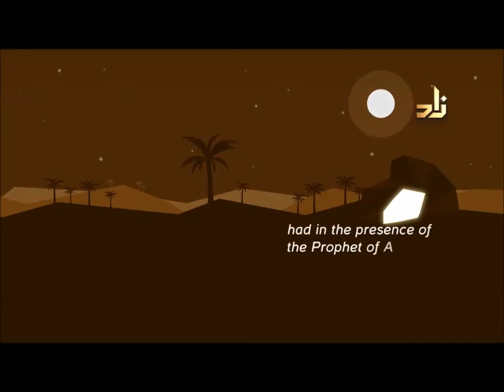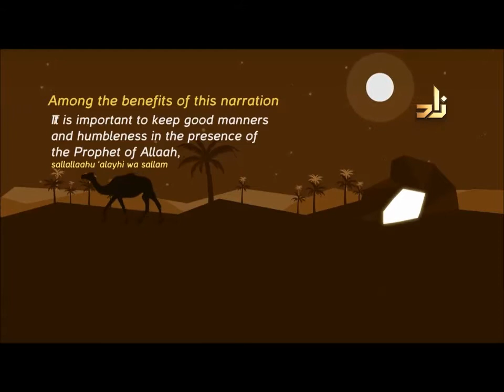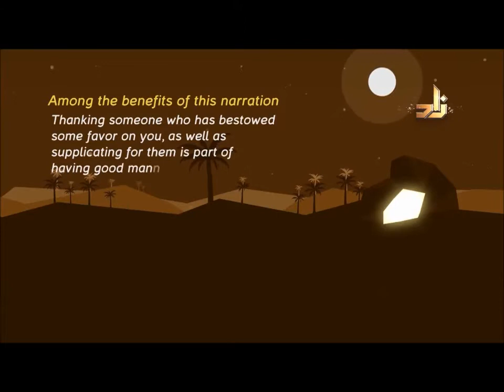Our Values - Fairness and Justice SK Assim Al Hakeem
Dakwah Corner bookstore